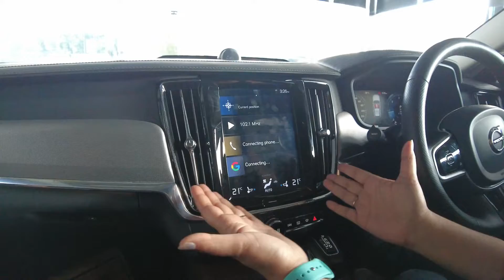VOLVO V90 Cross Country - Most Luxurious Pre-owned CAR || Luxury Ride Dehradun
Luxury Ride is the foremost exclusive and fascinating luxury cars, established in the year 2012 and successfully serving the industry of pre-owned luxury cars. We’ve got a business philosophy that’s clear-cut and straight forward; we tend to deliver the very best quality vehicles at the foremost competitive costs, all in an impeccable, truthful, relaxed and pressure-free atmosphere. We’ve got a courteous and friendly team of sales professionals that is dedicated to provide you the best in class service quality. They also provide 15 day money back guarantee, premium financing options, best Insurance deals and buy back guarantee to make your buying experience Hassel-free!

Volvo V90 Cross Country for hands-free control. Through a familiar interface, you can enjoy entertainment and keep in touch with friends, family and colleagues – just by using your voice. With access to apps on Google Play and an optional high-end Bowers & Wilkins sound system, you, your car and your life have never been closer.
Volvo V90 Cross Country Price: Volvo V90 Cross Country price starts at ₹ 65.32 Lakh and goes upto ₹ 65.36 Lakh. The price of Diesel variant for V90 Cross Country ranges between ₹ 65.32 Lakh - ₹ 65.36 Lakh.
Volvo V90 Cross Country Versions: V90 Cross Country is available in 2 variants.
Luxury Ride is offering INR 49 Lakh 2019 Modal